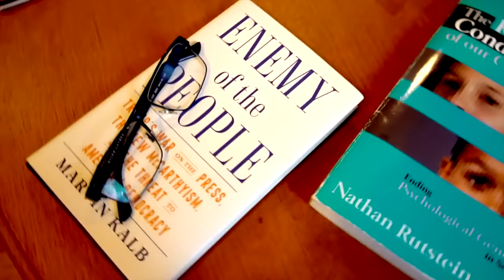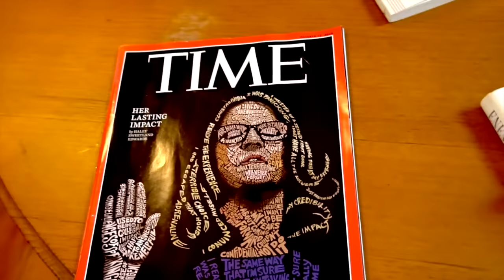Jane Elliott: Race, Religion & Education. (Clip #1 of 4)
Jane Elliott has a conversation about race, religion, education and everything in between..

The Mystery of Black History via @YouTube

& The Mule, the Monk, the Martyr & the Master SpokenWord Film via @YouTube